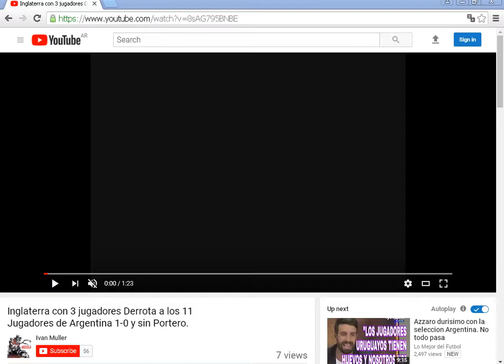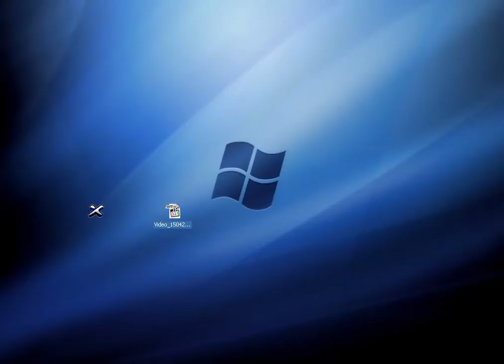England with 3 players Defeat the 11 players of "Buenos Aires" 1-0 and without Goalkeeper.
Inglaterra con 3 jugadores Derrota a los 11 Jugadores de Argentina 1-0 y sin Portero.

Guns N' Roses - You Could Be Mine - Official Video HD (1080p)